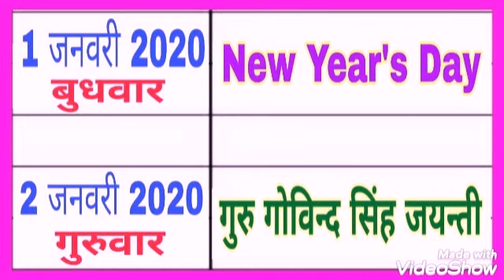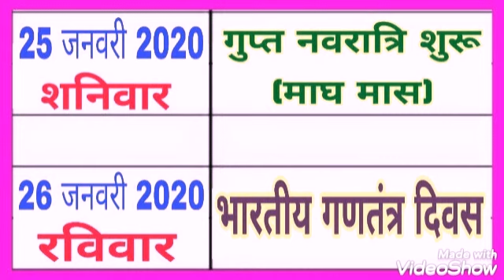2020 calendar january ।। january 2020 calendar । january 2020 calendar India । calendar 2020 january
january 2020 hindu calendar list ।। hindu calendar 2020 vrat tyohar list ।। calander list fast festival all month ।। 2020 ke sabhi tyoharo ki list ।। january festival list 2020

Bhavishya vakta